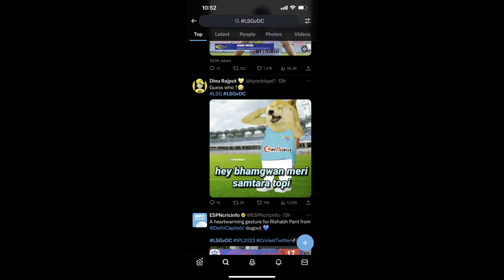IPL 2023 PBKS vs KKR M02 | LSG vs DC M03 | Reaction & Analysis | Arshdeep | Kyle Mayers | Mark Wood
00:15 Prabhsimran
00:52 Dhawan & Rajapaksa
01:48 KKR Bowling
02:12 Arshdeep
02:43 KKR Batting / Russell
03:55 Punjab Kings
04:18 Mohali Stadium
04:47 PBKS Bowling
05:42 Kyle Mayers & Pooran
06:42 KL Rahul & Hooda
08:10 Team India Culture
08:55 DC Bowling
09:36 DC Batting
10:10 Mark Wood
11:23 LSG Bowling & Axar
12:25 Memes
12:45 Did we win our match?